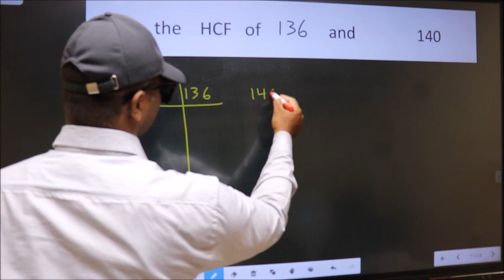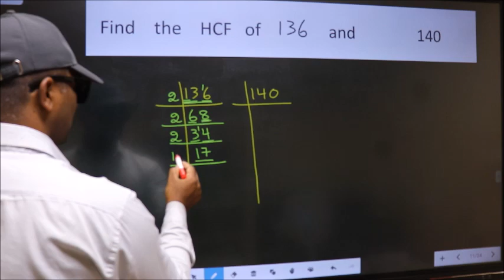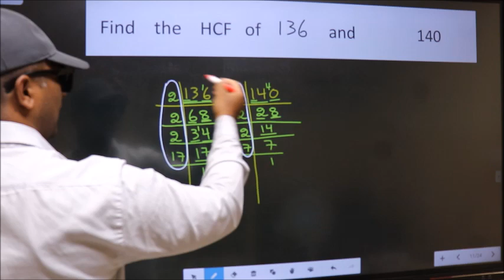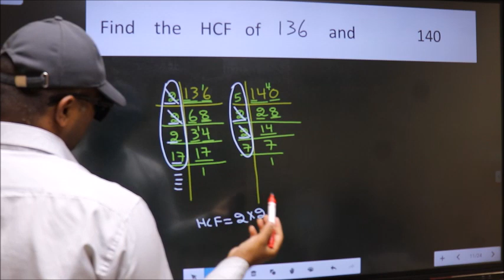HCF of 136 and 140